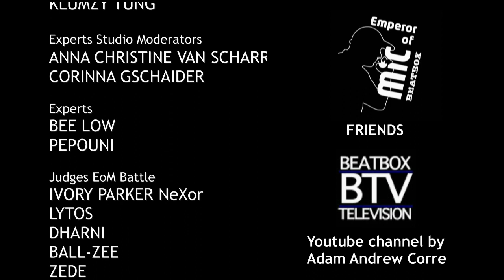EoM 2013 FastLipZ vs. Babeli Quarter Final Emperor of Mic 2013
FastLipZ vs. Babeli Quarter Final Emperor of Mic 2013

Quarter Final Emperor of Mic 2013
Markooz vs. B-Art

Powered by
Kmh Events GMBH

Emperor of MiC 2013 is produced by KMH EVENTS GMBH
In association with TELEVIZIJA RTS MARIBOR

Directed by
GÜNTHER FRANZ FERSTL

Executive Producer
OLIVER HADITSCH

EoM Manager
IVORY PARKER

Televizija RTS Maribor

Kategorie
Musik
Lizenz
Standard-YouTube-Lizenz